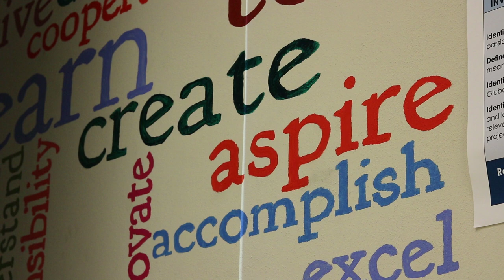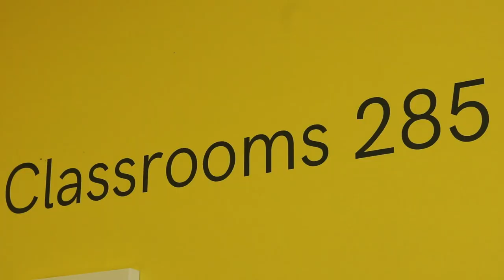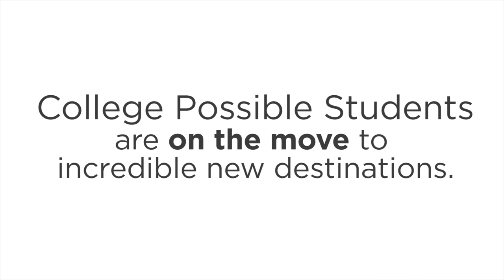College Possible Students are On the Move!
College Possible students are on the move and you won’t believe all the amazing places they are heading! Your support helps power their big dreams and keeps them moving toward their goal of college graduation.

Make a gift this Give to the Max Day and support College Possible students on their next steps towards college graduation!